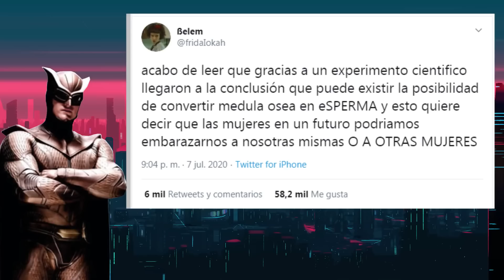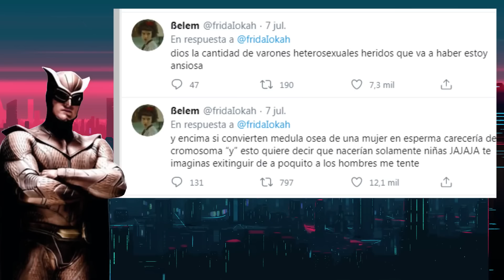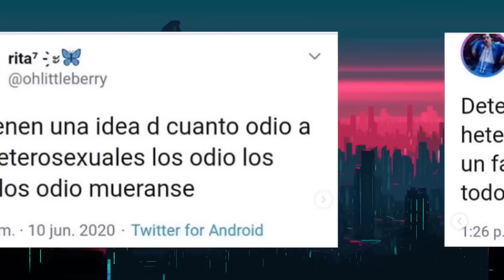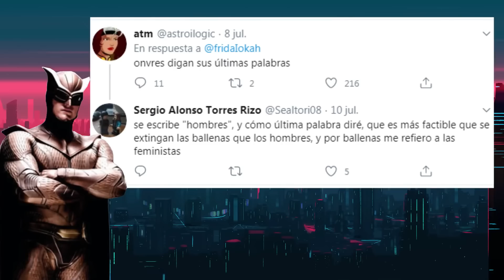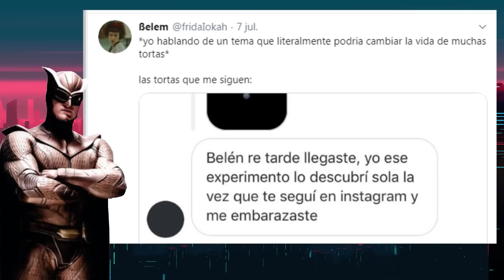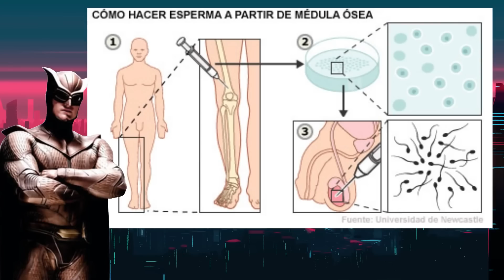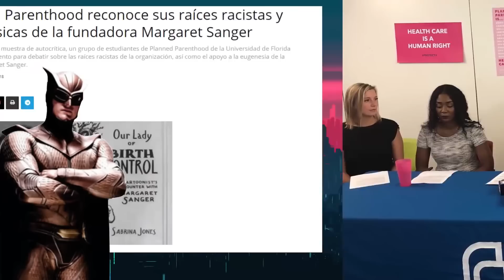ADIÓS a los ONVRES que LLEGÓ el AUTOEMBARAZO FEMENINO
Adios a los onvres que llegó el autoembsrazo femenino.Ellas pueden solas.